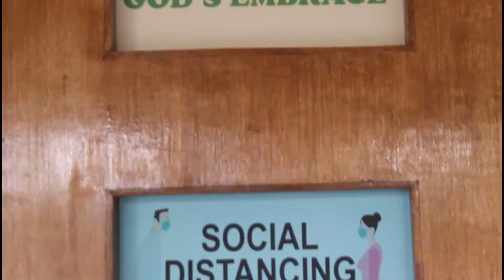ABOUT ODIONGAN FOURSQUARE GOSPEL CHURCH